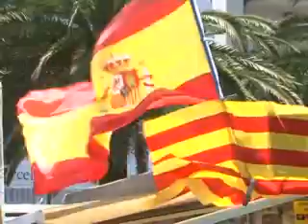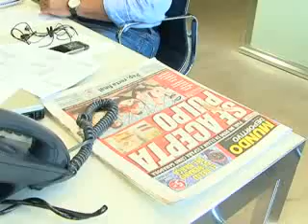V001_MMV141274_TES_WMV_H.wmv